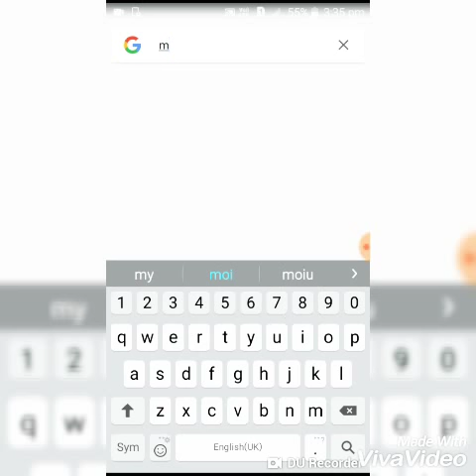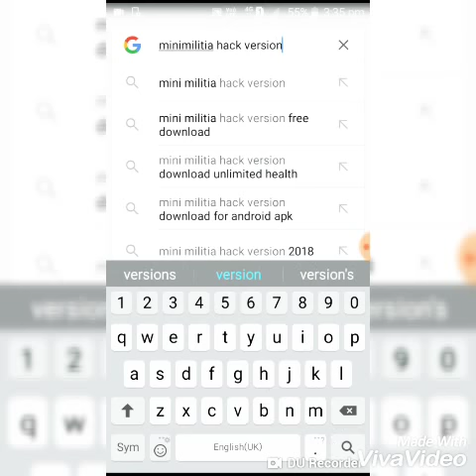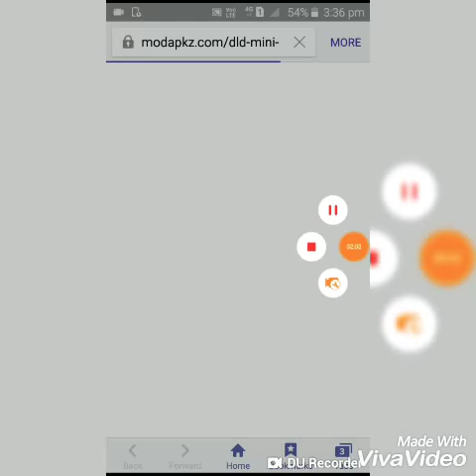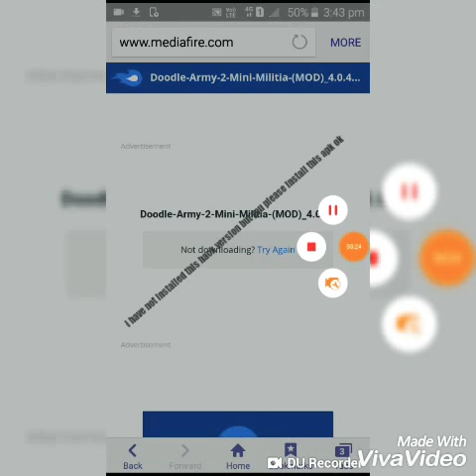How to download mini milita hack version / By game boy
This is one of the best hack version this video is a real video to download a hack version not a fake and please share,and if you enjoy this video than please like and also subscribe my channel.